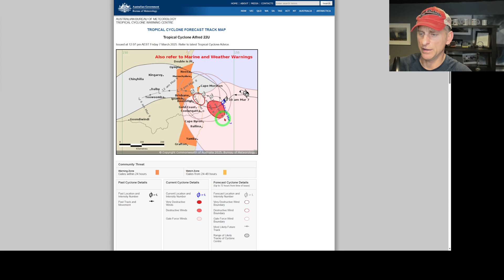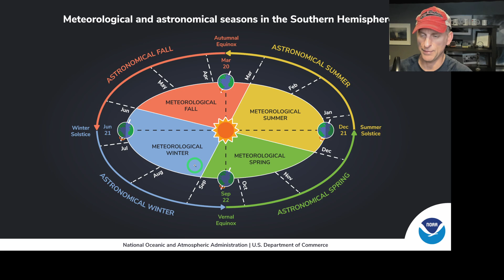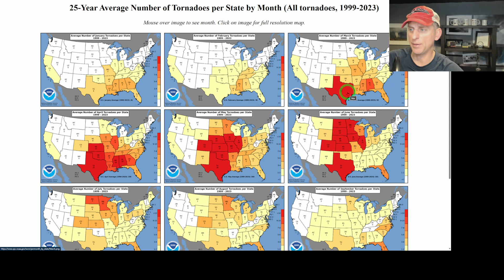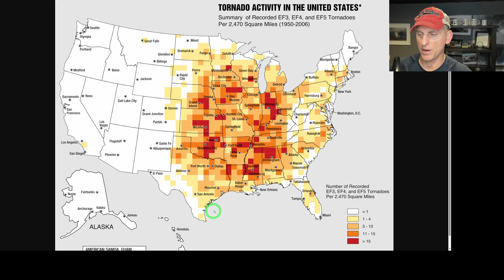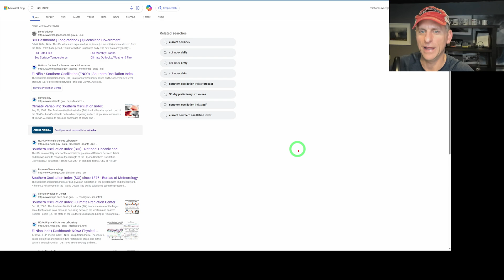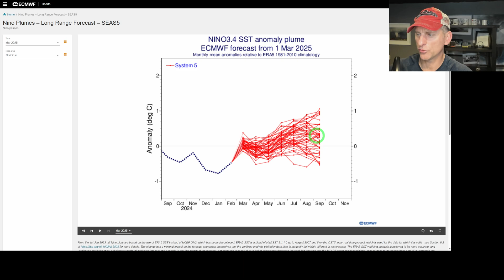World Wide Weather Watch: Dew Point, Tornado Alley, Tropical Cyclones